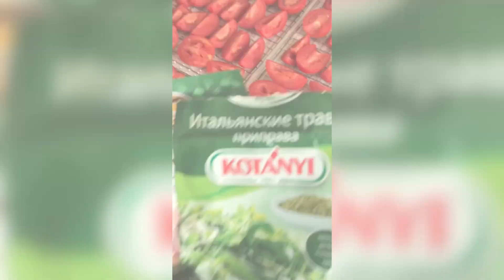Вяленые помидоры самый вкусный Рецепт. Вяленые томаты , заготовка на зиму.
Что можно сделать в дегидраторе?!

Вяленые помидоры 🍅

Ингредиенты:

- помидоры
- соль
- сушеный чеснок
- итальянские травы
- уксус 9%(или яблочный)
- раст., масло
- чеснок